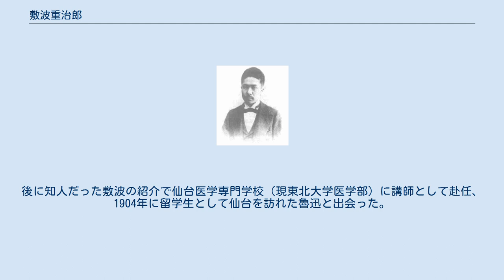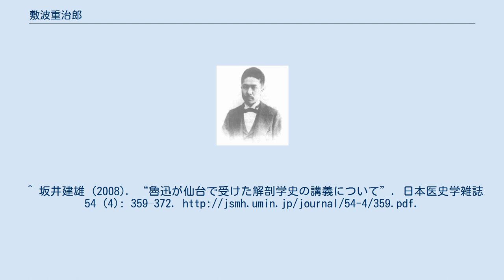敷波重治郎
敷波 重治郎（しきなみ じゅうじろう，1872年2月12日 - 1965年7月24日）は、日本の解剖学者である。
原名は重次郎だが、後に重治郎と改める。
第四高等学校（今の金沢大学）医学部卒。
 石川県金沢生まれ。
1905年第四高等学校（今の金沢大学）医学部卒、同校助手（無給）就任。
東京帝大助手、第二高等学校医学部、仙台医学専門学校教授を経て、1906年より2年間、ドイツのユリウス・マクシミリアン大学ヴュルツブルクへ留学した。
1915年から東北帝国大学医科大学助教授、1922年10月から同大教授、1922年12月から旧制岡山医科大学教授。
 1928年高等官一等、1934年勲二等瑞宝章、1941年退官し、名誉教授の称号を受け、正三位に叙される。
 1965年7月24日死去。
 藤野厳九郎は、当初郷里に程近い第四高等学校医学部（後の旧制金沢医科大学、現在の金沢大学医学部）への転勤を希望したが却下され東京大学で解剖学の研究をしていた。
後に知人だった敷波の紹介で仙台医学専門学校（現東北大学医学部）に講師として赴任、1904年に留学生として仙台を訪れた魯迅と出会った。
 ^ “敷波重治郎”. Kotobank. 2019年12月28日閲覧。
^ 坂井建雄 (2008). “魯迅が仙台で受けた解剖学史の講義について”. 日本医史学雑誌 54 (4): 359–372.